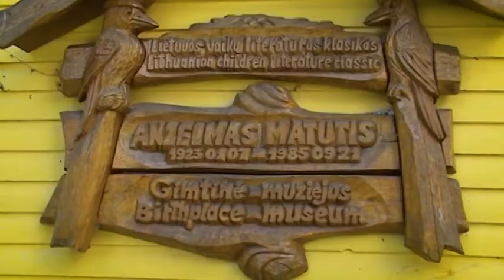Anzelmo Matučio gimtinė - muziejus (2012)